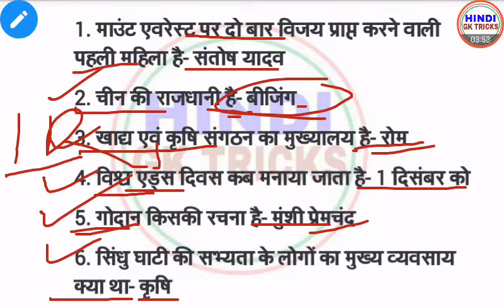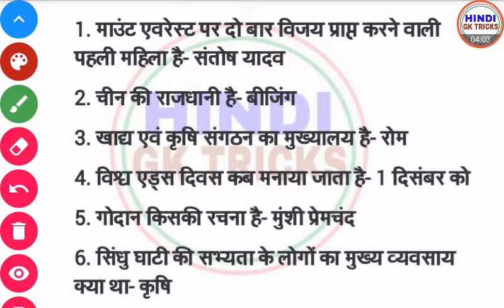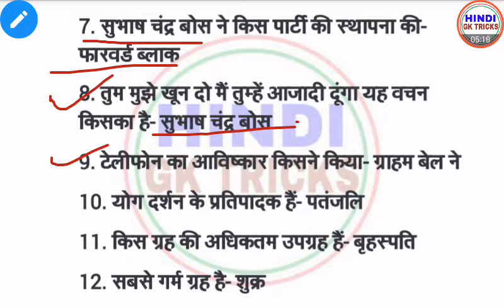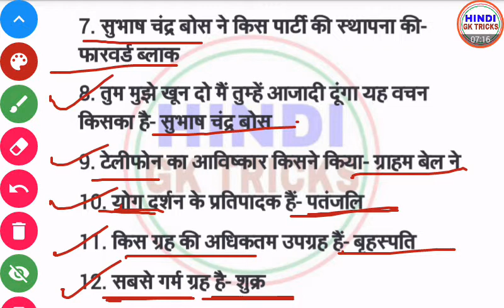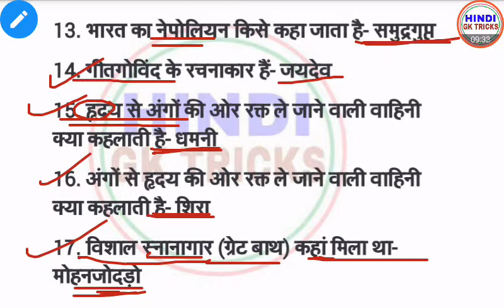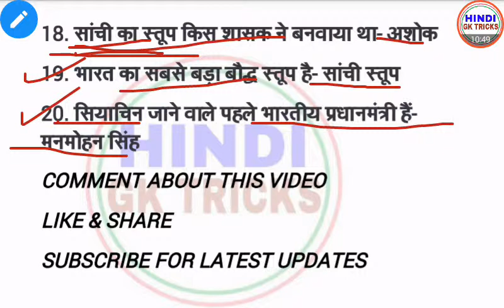Gk Tricks In Hindi | सामान्य ज्ञान ट्रिक | Gk Quiz With Trick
Hello friends
                     Welcome to hindi gk tricks is video me hum baat karenge Gk Tricks In Hindi| सामान्य ज्ञान ट्रिक | Gk Quiz With Trick | Hindi Gk Tricks jo upcoming exam me aapko kafi helpful hoga.

Our Video Uploading Scheduled

Sunday - Tricky Video

Tuesday - Science( Biology, Chemistry, Physics ) One Liner / Geography One Liner

Thursday - Uttarakhand Gk / Other Gk

Friday - RRB NTPC, RRC GROUP D, Ministerial One Liner GK / History (Indain/World) Gk

UPLOADING TIME - 8:00 AM
अगर किसी कारणवश विडियों निर्धारित समय पर अपलोड नहीं हो पायी तो शाम 4:00 PM तक अपलोड कर दी जाएगी।

इस विडियों में पूछे जाने वाले प्रश्न.
1. माउंट एवरेस्ट पर दो बार विजय प्राप्त करने वाली पहली महिला है- संतोष यादव
2. चीन की राजधानी है- बीजिंग
3. खाद्य एवं कृषि संगठन का मुख्यालय है- रोम
4. विश्व एड्स दिवस कब मनाया जाता है- 1 दिसंबर को
5. गोदान किसकी रचना है- मुंशी प्रेमचंद
6. सिंधु घाटी की सभ्यता के लोगों का मुख्य व्यवसाय क्या था- कृषि
7. सुभाष चंद्र बोस ने किस पार्टी की स्थापना की- फारवर्ड ब्लाक
8. तुम मुझे खून दो मैं तुम्हें आजादी दूंगा यह वचन किसका है- सुभाष चंद्र बोस
9. टेलीफोन का आविष्कार किसने किया- ग्राहम बेल ने
10. योग दर्शन के प्रतिपादक हैं- पतंजलि
11. किस ग्रह की अधिकतम उपग्रह हैं- बृहस्पति
12. सबसे गर्म ग्रह है- शुक्र
13. भारत का नेपोलियन किसे कहा जाता है- समुद्रगुप्त
14. गीतगोविंद के रचनाकार हैं- जयदेव
15. हृदय से अंगों की ओर रक्त ले जाने वाली वाहिनी क्या कहलाती है- धमनी
16. अंगों से हृदय की ओर रक्त ले जाने वाली वाहिनी क्या कहलाती है- शिरा
17. विशाल स्नानागार (ग्रेट बाथ) कहां मिला था- मोहनजोदड़ो
18. सांची का स्तूप किस शासक ने बनवाया था- अशोक
19. भारत का सबसे बड़ा बौद्ध स्तूप है- सांची स्तूप
20. सियाचिन जाने वाले पहले भारतीय प्रधानमंत्री हैं- मनमोहन सिंह

hindigktricks